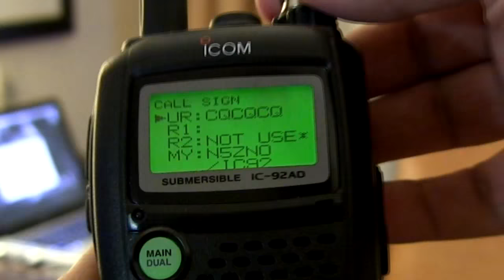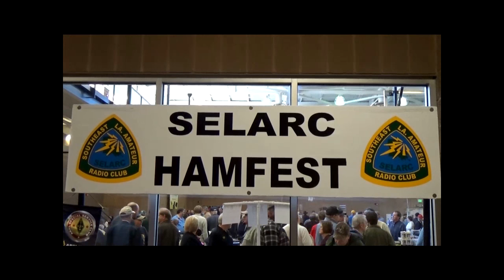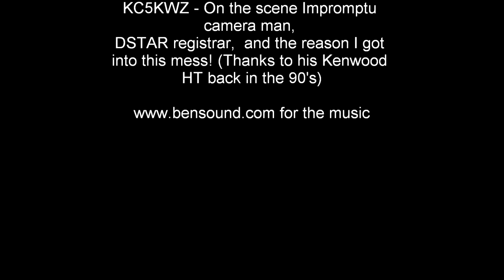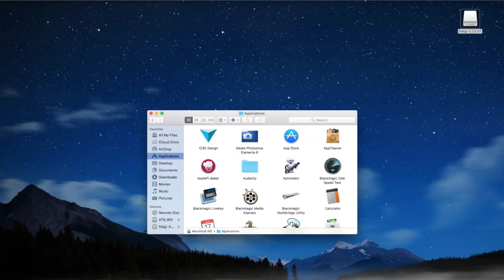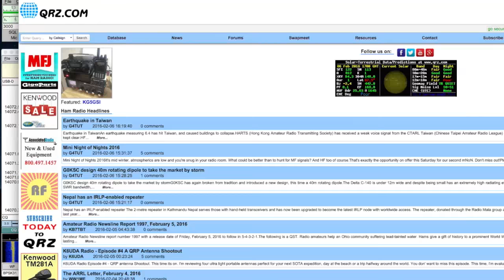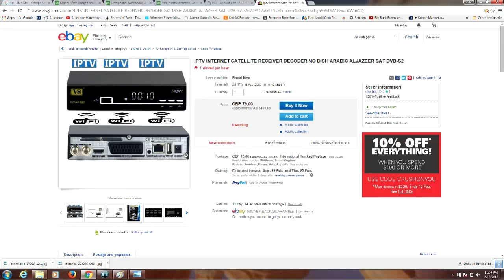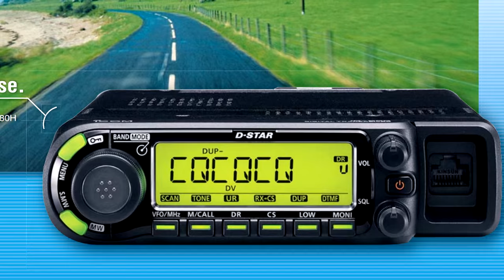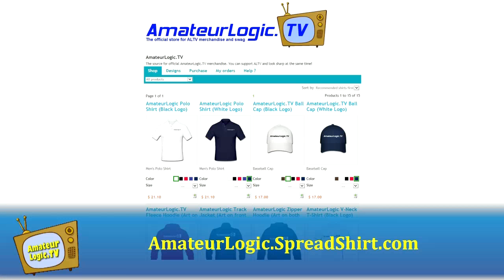AmateurLogic 87: FLRig Mac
Tommy explores FLDigi with his Icom IC-7100 and Mac computer. Peter's Introduction to Satellite TV Pt 2. Emile visits Hammond Hamfest and Crossband repeats. Plus lot of fun and a few headaches.

1:08:20